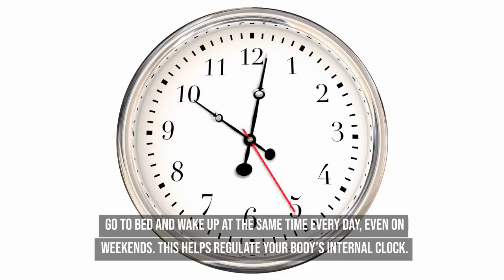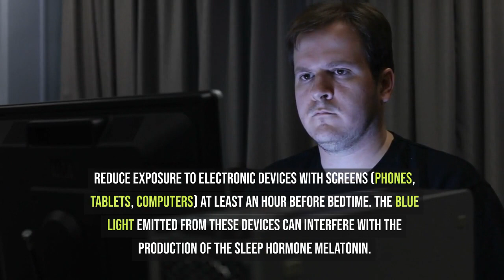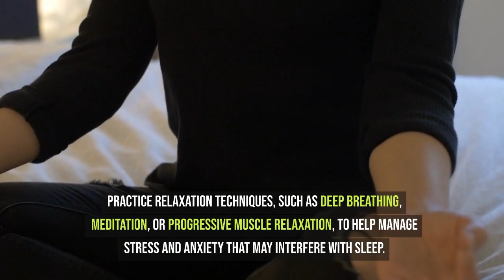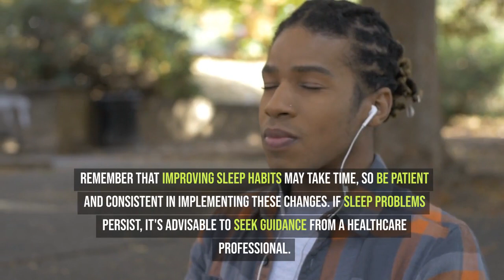Reason why you need more sleep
In this comprehensive guide, we've gathered expert-backed tips and practical strategies to help you achieve the quality sleep your body craves. From establishing a consistent sleep schedule to creating the perfect bedtime routine, we've got you covered.

🛌 Topics Covered:

Master Your Sleep Schedule: Discover the science behind circadian rhythms and how syncing your sleep schedule can revolutionize your rest.

Create Your Oasis: Dive into the art of crafting a sleep-conducive environment. Learn about the ideal bedroom setup, lighting, and the perfect mattress to enhance your sleep sanctuary.

Unplug for Dreamland: Explore the impact of screen time on your sleep and learn actionable steps to limit screen exposure before bedtime.

Relaxation Techniques: Unwind with proven relaxation methods, from deep-breathing exercises to mindful meditation, designed to calm your mind and prepare your body for sleep.

Nutrition for Zzz's: Discover the foods that promote better sleep and those that might be hindering your rest. Plus, learn about the importance of timing your meals for optimal sleep.

Exercise Your Way to Dreamy Nights: Delve into the relationship between physical activity and improved sleep. Discover the best exercises and the ideal time to work out for maximum sleep benefits.

🌟 Transform your sleep routine today and wake up feeling refreshed and energized! Don't let another night pass without experiencing the full potential of deep and restful sleep. Hit play now and embark on your journey to a revitalized and well-rested you! 💤✨

👍 If you find these tips helpful, don't forget to give this video a thumbs up, subscribe to our channel, and share it with anyone who could use a good night's sleep! Sweet dreams await! 🌙